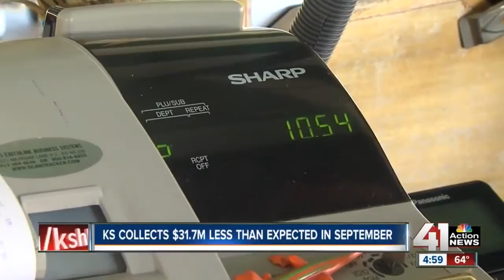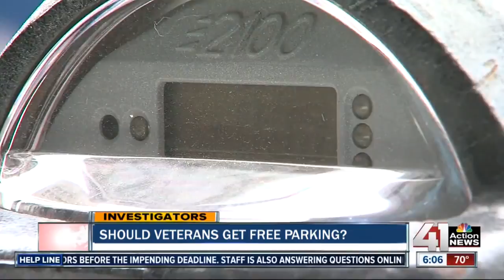Kansas City Week in Review - October 16, 2015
Nick Haines, Dave Helling, Scott Parks, Steve Kraske and Steve Vockrodt discuss the impact of the Kansas City Royals' success, the recent fire that claimed the lives of two KCMO firefighters, the Mental Health Assessment and Triage Center, voter fraud prosecution in Kansas, key races in Kansas and Missouri politics, the potential for a KS Congressman to become Speaker of the House and more.